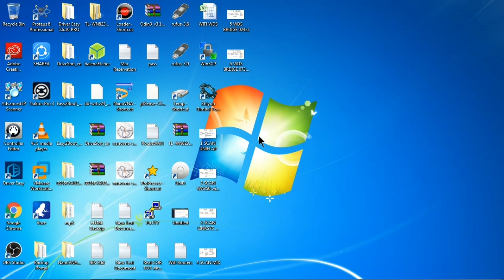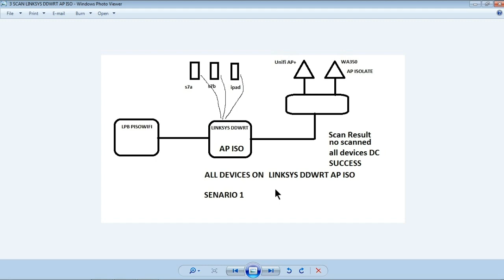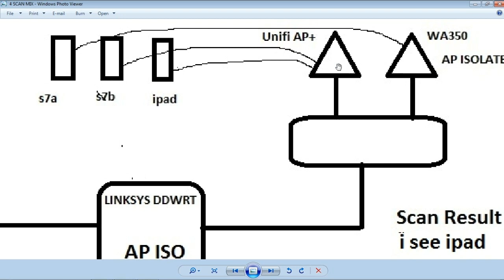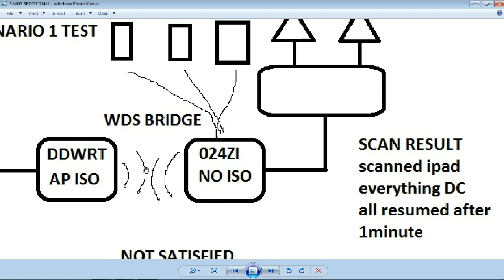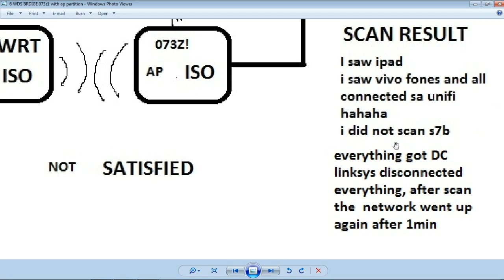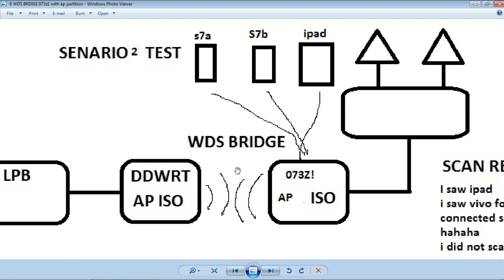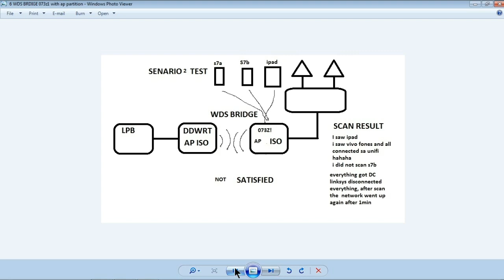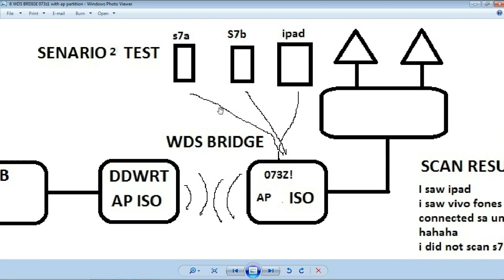Update AP isolation protection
I tried every scenario the video describes everything, like always may conclusion is at the end.
unless all your APs are DDWRT flashed like my linksys 300N
im sorry piso wifi can be hacked unless it is changed.